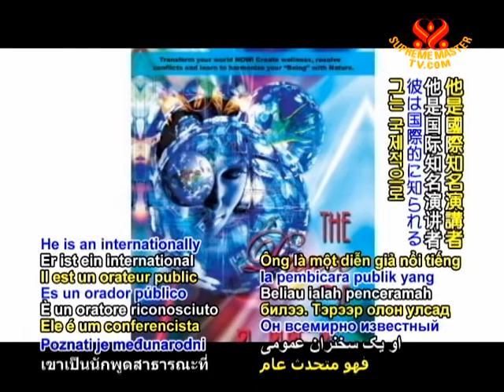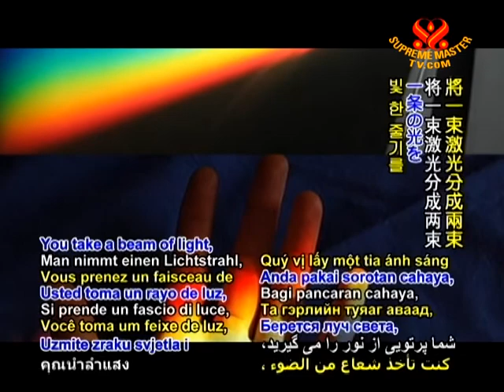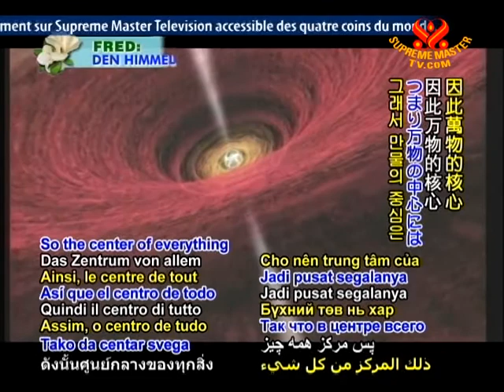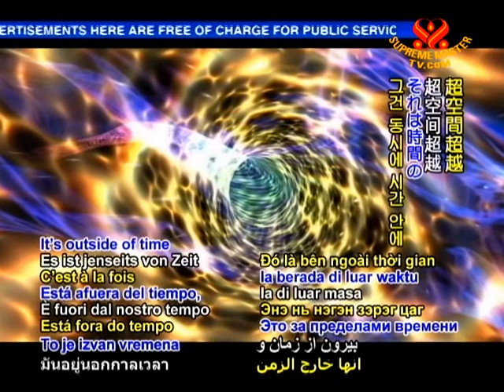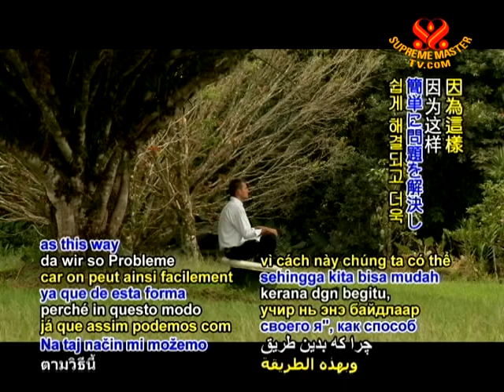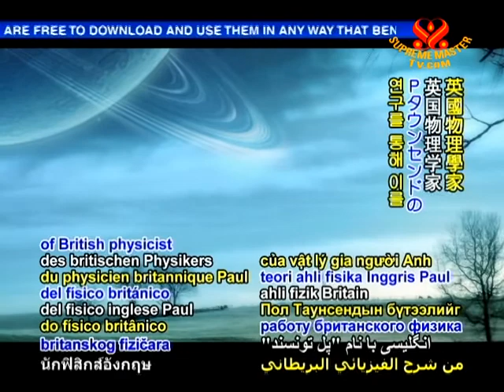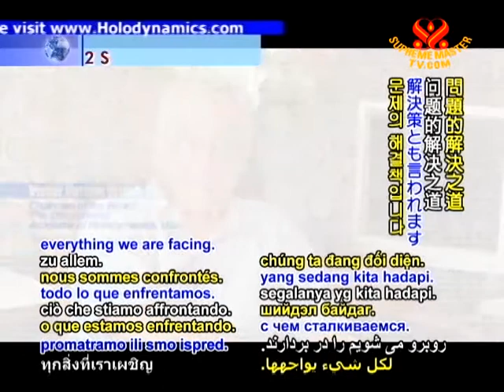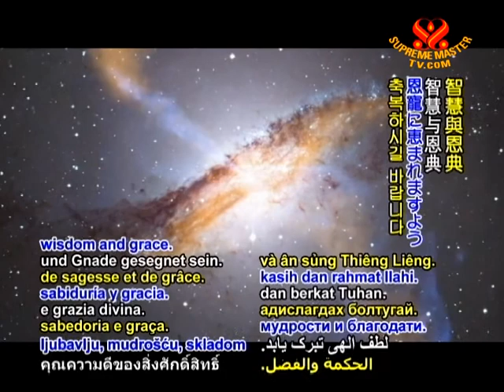Holodynamics Science - A Conversation with Dr Vernon Woolf (1/2)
• EE1495; Aired on 18 Oct 2010
Dr. Vernon Woolf, chairman of the US based International Academy of Holodynamics and author of 10 books including, "The Dance of Life: Transform Your World Now" speaks to us about Holodynamics, the application of holographs, quantum physics, developmental psychology, information theory and other modern sciences to the understanding of consciousness and the unfolding of life potential.